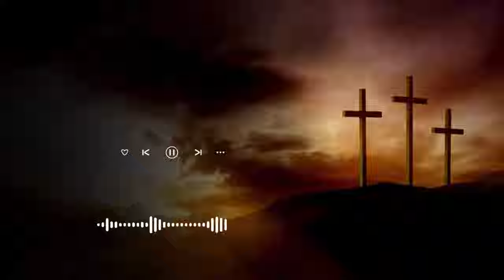Why Keep Praying | Pastor Robert Morris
If you're seeking inspiration and encouragement from a YouTube channel, Pastor Robert Morris Sermons is the ideal destination. With hundreds of profound and meaningful sermons, Pastor Robert Morris not only shares spiritual wisdom but also inspires and encourages millions worldwide. This channel is a priceless resource for those seeking a deeper understanding of faith and humanity.

With each video, Pastor Robert Morris delivers insightful and engaging teachings, helping you understand more about Christianity and gain a clearer perspective on life's meaning. Join us in exploring and sharing the joy from these sermons.

With Pastor Robert Morris, each sermon is an opportunity for us to draw closer to God and to one another.

Visit the Pastor Robert Morris Sermons channel now and connect with this vast spiritual community. Together, we will learn and grow in faith. Let's journey together and share the joy with Pastor Robert Morris Sermons.